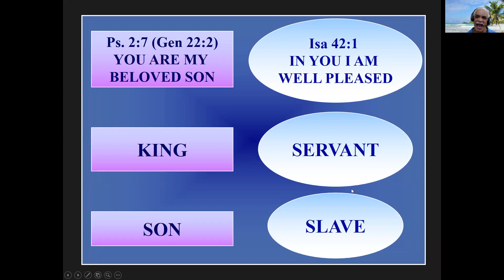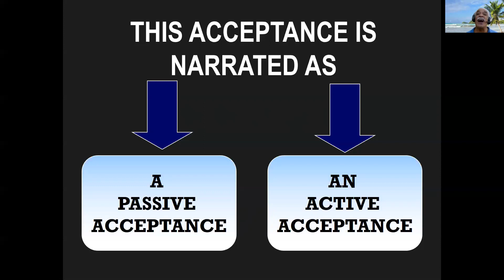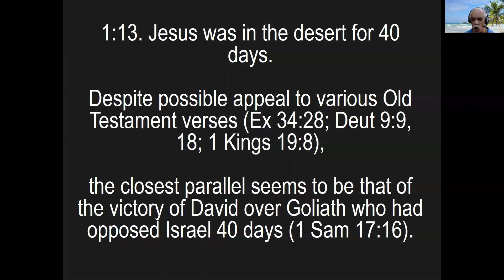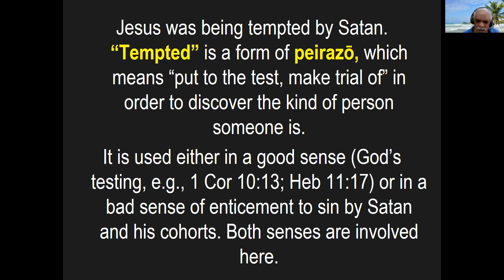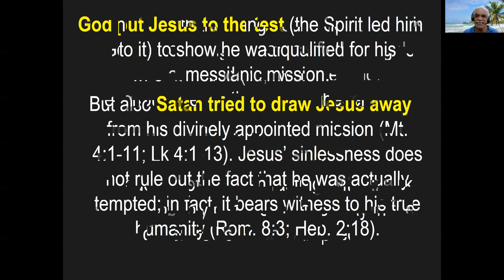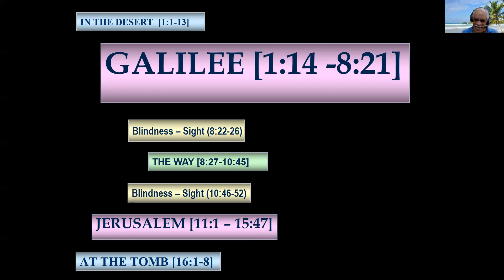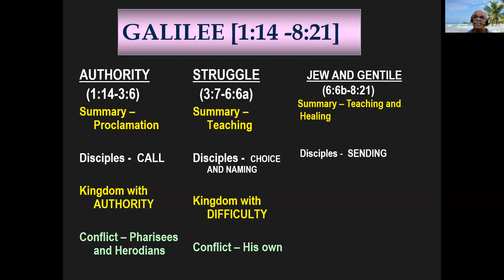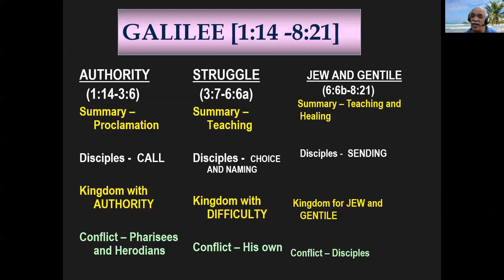St Pius X Seminary, Saturday, September 26, 2020 - 9 50 am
The baptism of Jesus by John is because Jesus wants to identify with the whole of humanity. At his baptism, Jesus receives an invitation to be Son who will become son by being slave and servant.